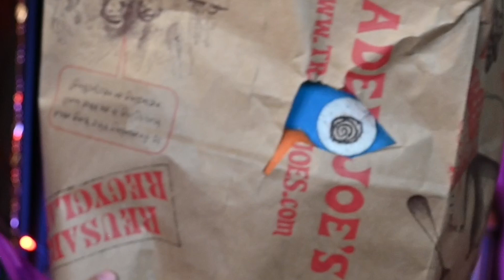NECA Friday the 13th Part 2 Unboxing!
Join us for our unboxing of the NECA action figure Jason Voorhees from Friday the 13th Part 2!

Welcome to The Dead Skeleton Show! I am your host, the Dead Skeleton! Join me as I explore the latest scary toys, spooky attractions and terrifying movies. The Dead Skeleton Show is intended for an audience 13 and older.  Parental discretion is advised.

With sounds used with permission by Alxx Productions:
Intense Halloween Logo
by Alxx Productions
RF
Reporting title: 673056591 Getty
Collection: Sound Effects by Getty Images

NEW Etsy shop! T-shirts, books, mystery boxes and more!

If you would like to send something to the Dead Skeleton for a chance at having it featured in a future episode: